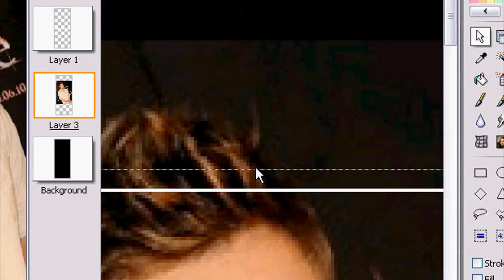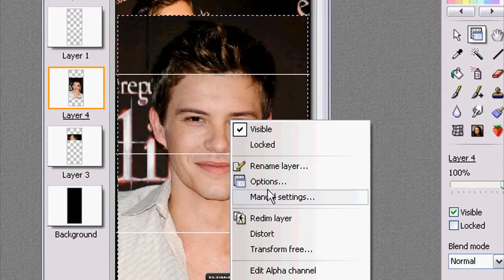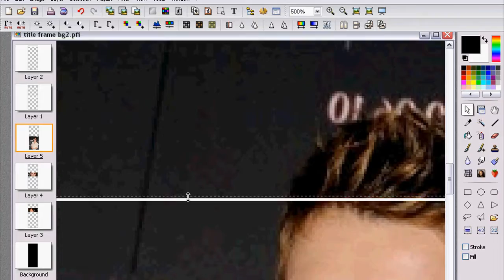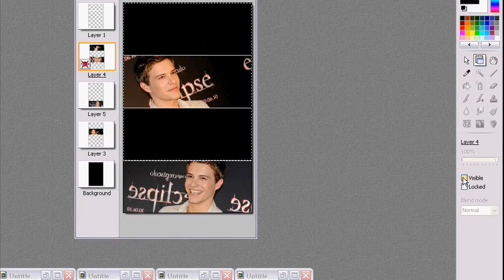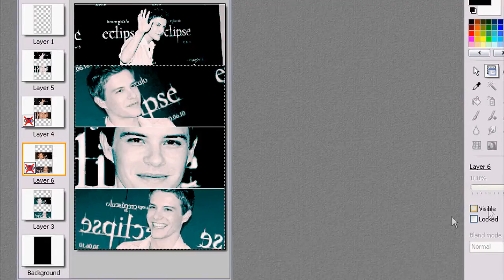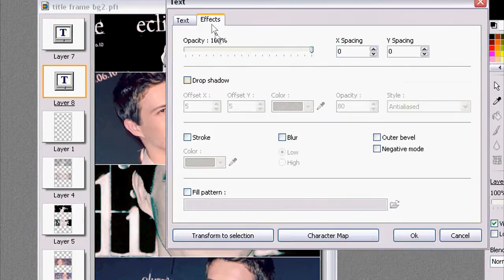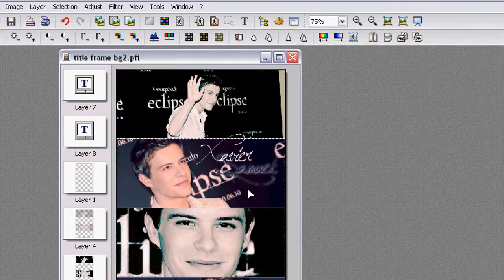How to make a twitter tile bg || Photofiltre Studio X tutorial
okay i made this tutorial for a friend
cus tthere is like no good pf tutoials out there
ik the vid is kinda fast
but be nice its the first tutorial i ever made

if u want that black layout thing i use to add the photos too
PM me with ur email